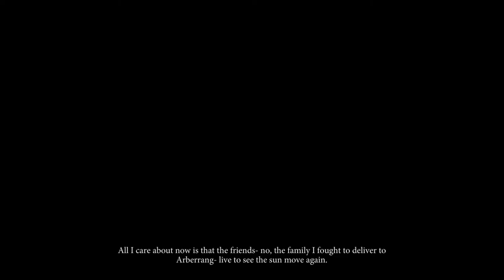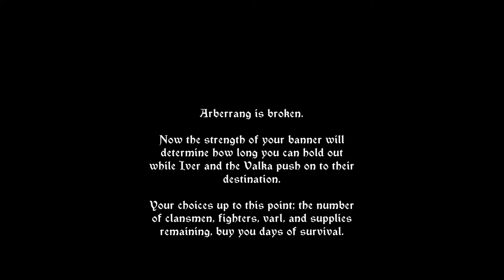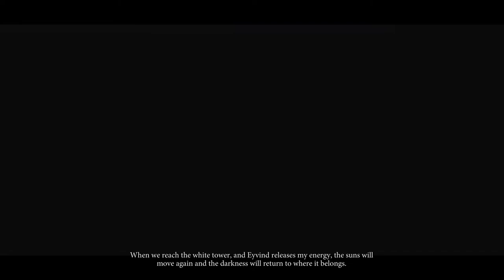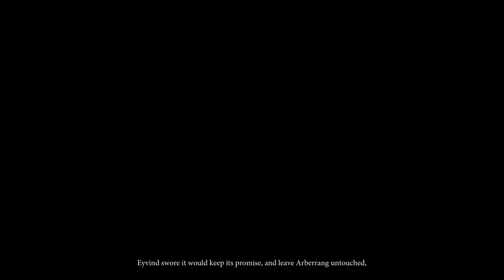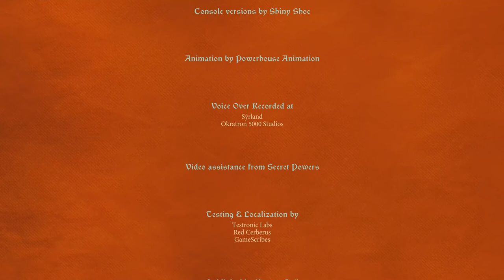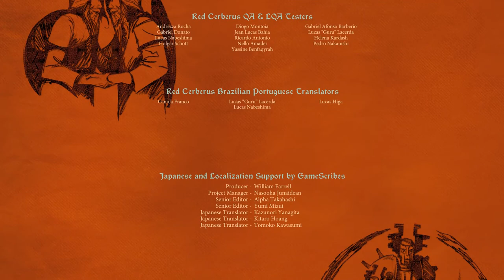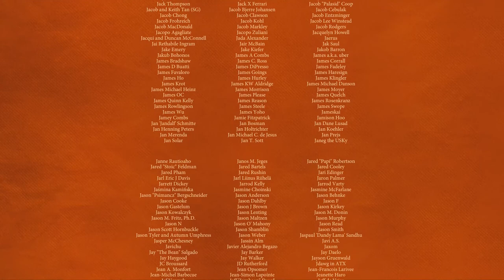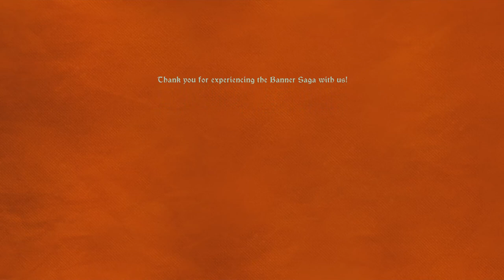The Banner Saga 3 [Longplay]